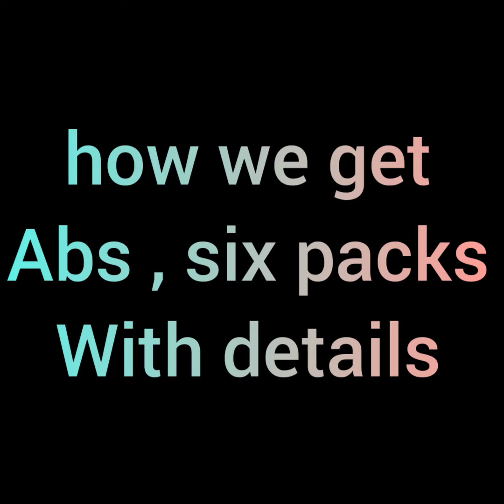How we get Abs ,six packs in 8 exercises / so keep watching till end,53kviews#mstrmuzziking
It is very important for beginner's

SIX ABS IN 8 EXERCISES